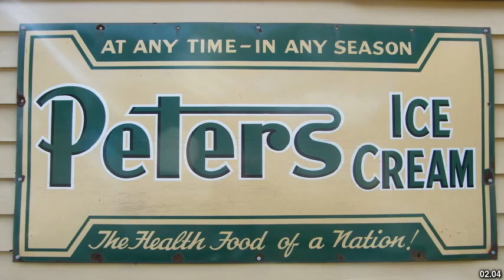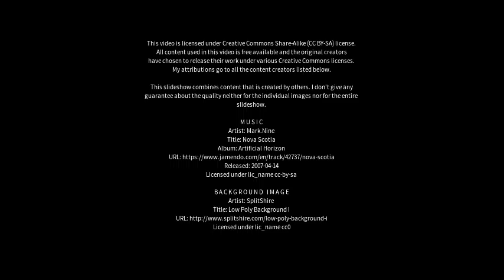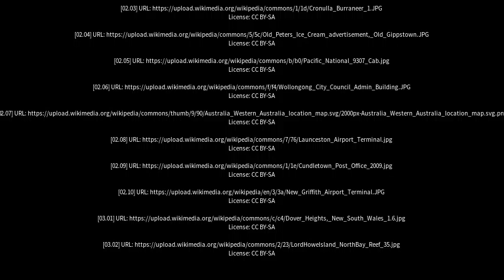Best places to visit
Best places to visit - Taree (Australia) Best places to visit - Slideshows from all over the world - City trips, nature pictures, etc.